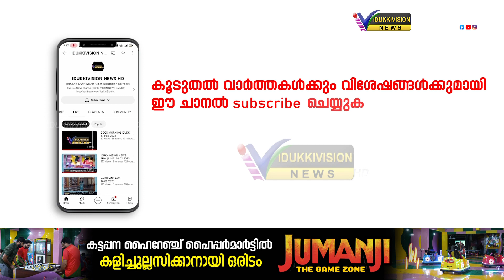എം എം മണിയുടെ വിവാദ പ്രസ്താവന ; വ്യാപക പ്രതിഷേധവുമായി ഗതാഗത വകുപ്പ്